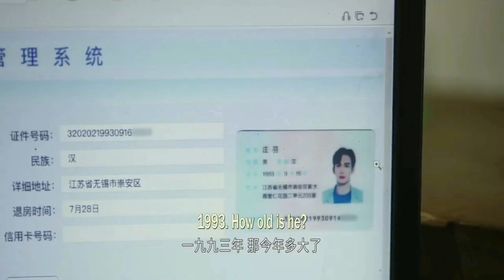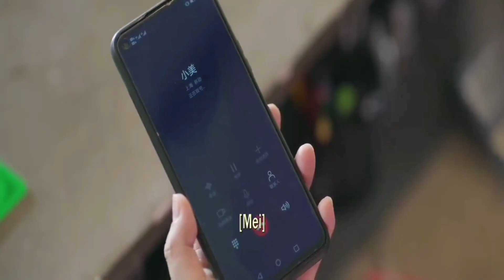រឿងតាមស្នេហ៍លោកគ្រូរុក្ខសាស្រ្ត ភាគ ០៥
I would like to confirm that I am not the original owner of all these pictures and videos.

If the owner of the video does not want us to advertise these videos in our Chanel, we
Will remove it from the channel immediately as well.

What about our Channel? We will delete this video without hesitation.